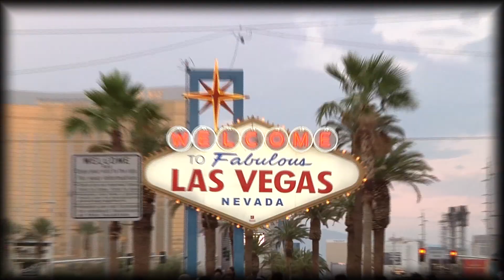Vegas Experience 2013, Day 2 C, Carla Solinas Max Pescatori